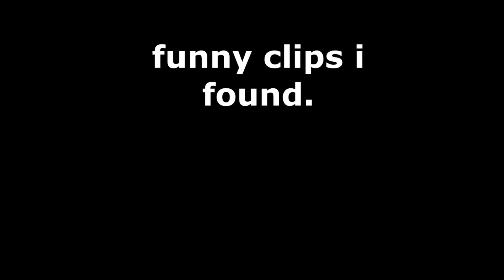Funny Moments and Fails in Roblox: Hilarious Gameplay Compilation 😂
Get ready to laugh out loud with our hilarious Roblox gameplay compilation! Join us as we dive into the world of Funny Moments and Fails in Roblox, where unexpected twists, epic fails, and outrageous moments await. From wacky glitches to comical mishaps, this compilation is packed with side-splitting gameplay that will keep you entertained from start to finish. Whether you're a seasoned Roblox player or new to the game, this video is guaranteed to bring a smile to your face. So sit back, relax, and get ready for a rollercoaster of laughter in this ultimate Roblox funny moments and fails compilation! 😂